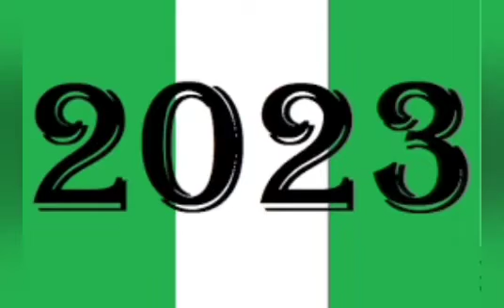2 NOTABLE GOVERNORS FROM SOUTH SOUTH PROMISED TINUBU BULK VOTES.